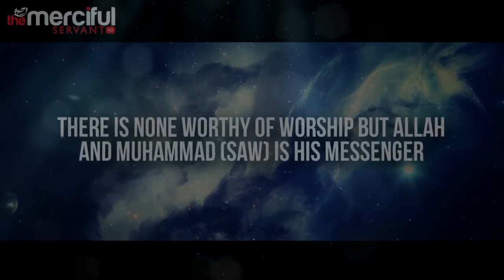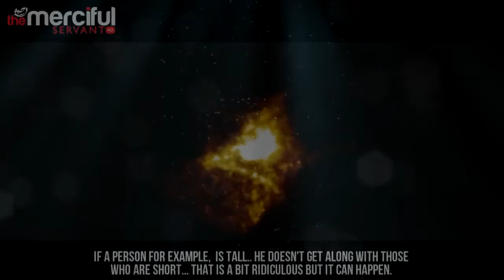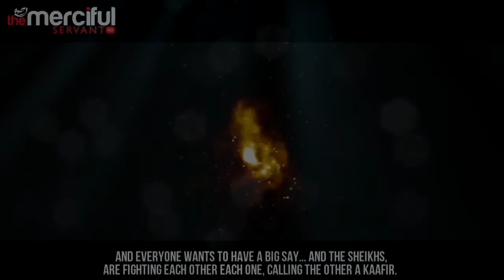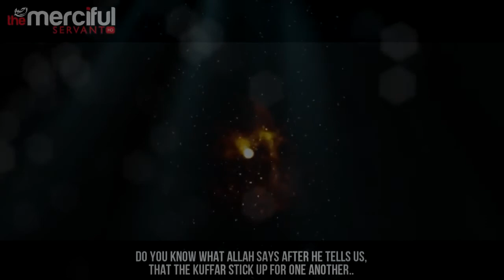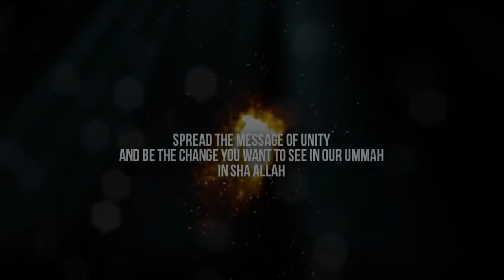The Disunited Ummah - Mufti Menk - Emotional Message